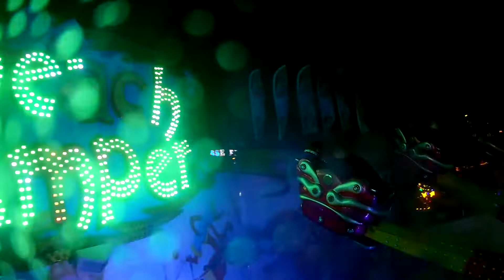Beach Jumper - Wegener (ONRIDE 2) Video Gallimarkt Leer 2019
Hier ein Onride vom Beach Jumper.Viel Spaß!;)

Fahrpreis:3,50€